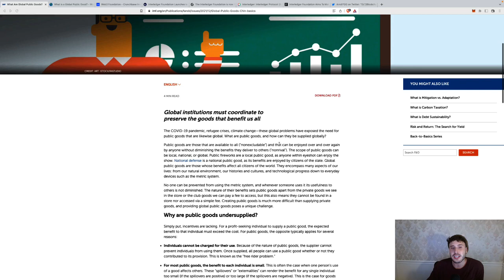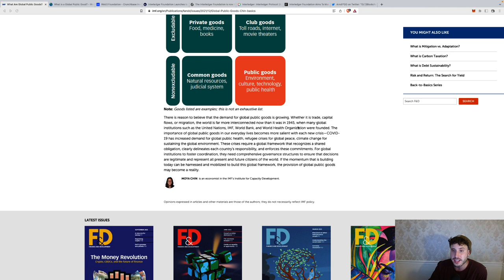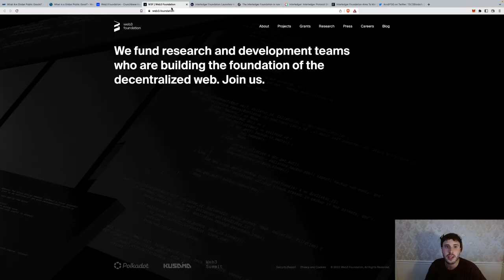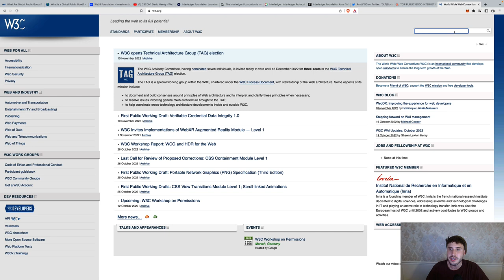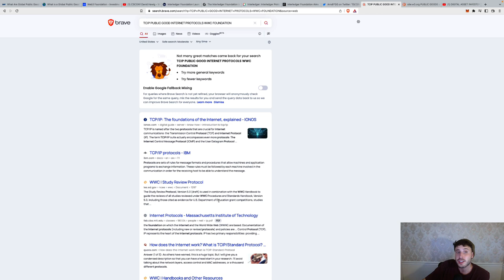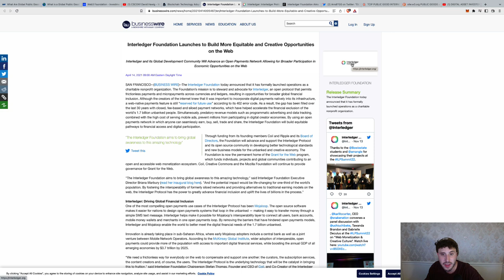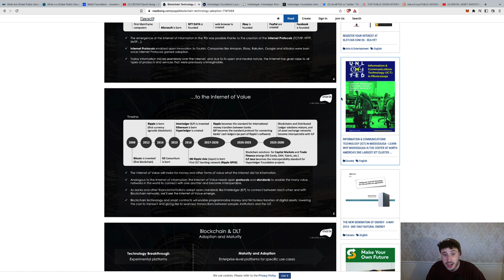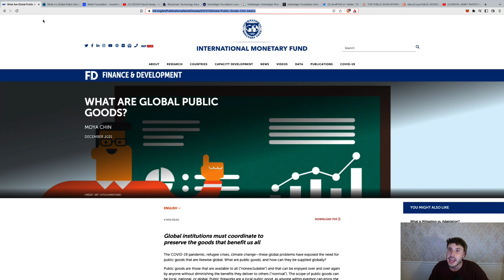XRP … A GLOBAL “PUBLIC GOOD" 🤔 INTERLEDGER PROTOCOL IS THE BACKBONE OF THE IOV. DOTS ARE THERE ! 👀